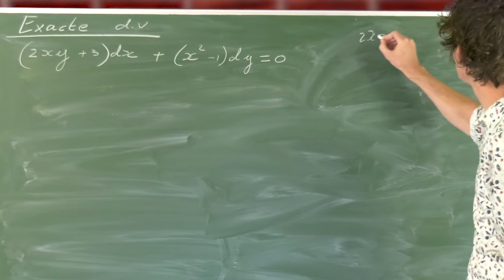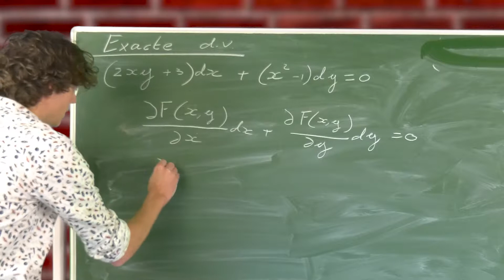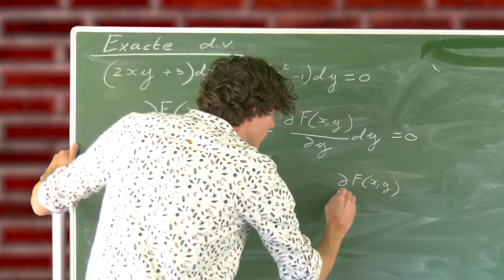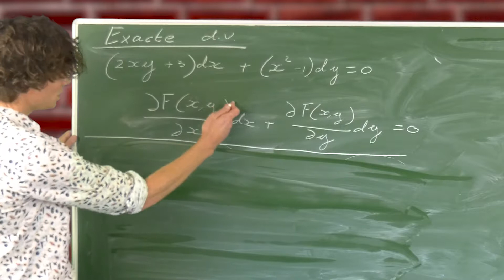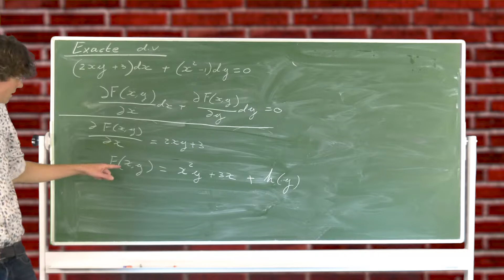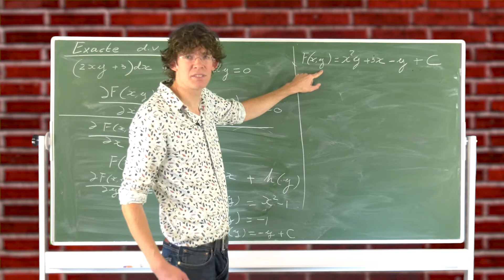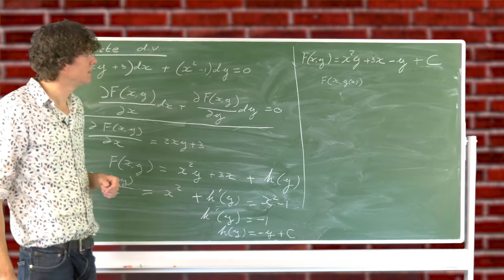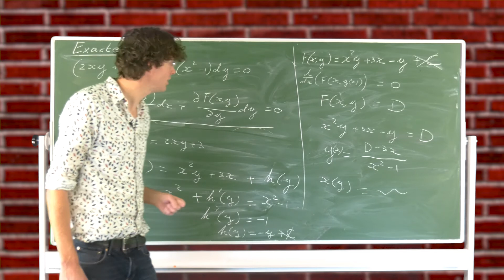Differentiaalvergelijkingen opgave 2 4 10 exacte differentiaalvergelijkingen